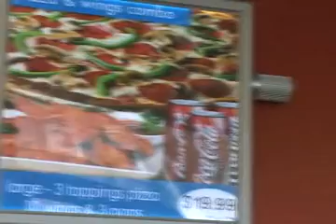Watan TV - Canada - Ep. 103 - Nov 6. Part 1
Watan TV - Canada - Ep. 103 - Nov 6. Part 1 -  Harjeet Sandhu - Ashok Gangwani